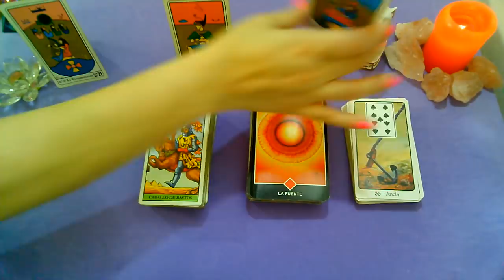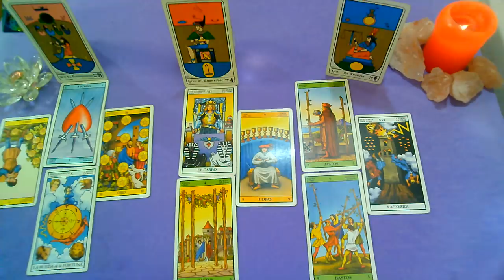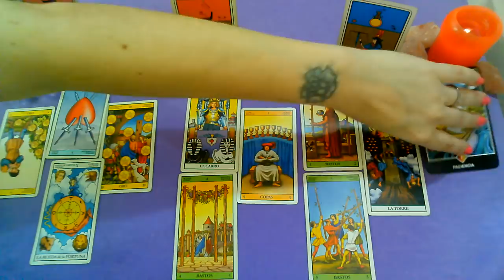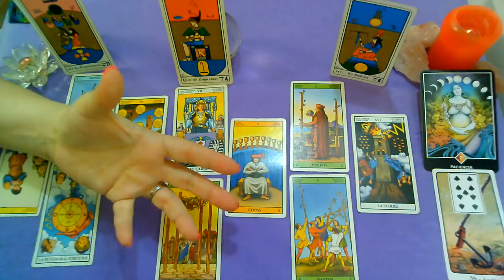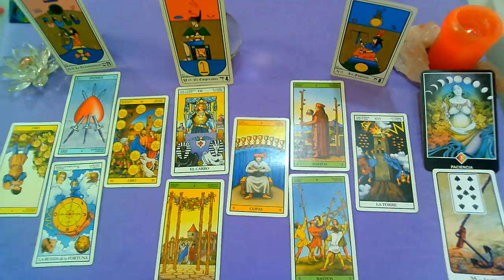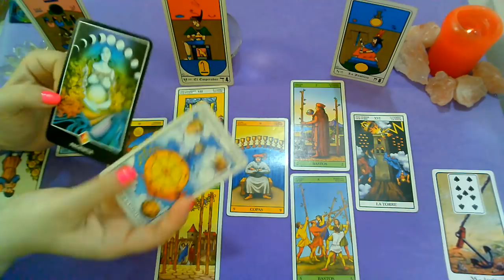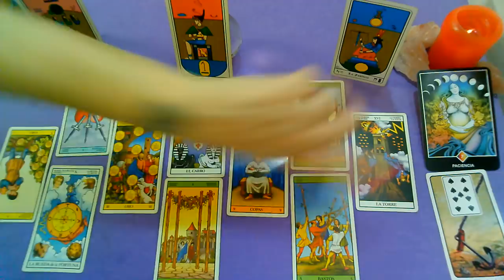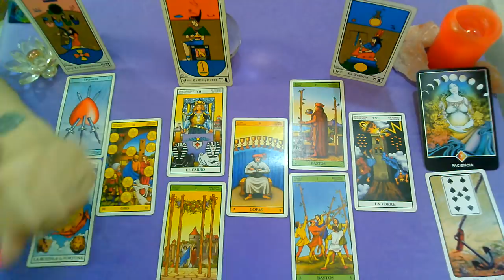*PISCIS*♓"EX PAREJA" Que siente?Que piensa?Que hará al respecto?(1RAQUINCENA)DICIEMBRE 2019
Lectura Intuitiva de EX PAREJA para el signo de PISCIS, sol, luna y ascendente para la 2DA Quincena de DICIEMBRE 2019.